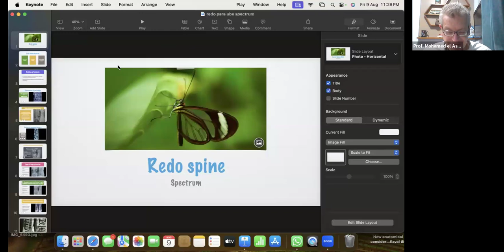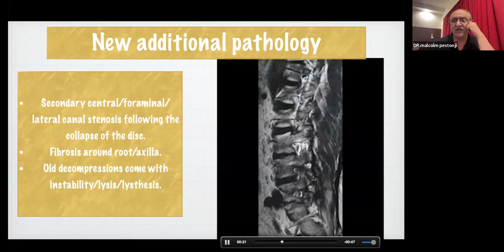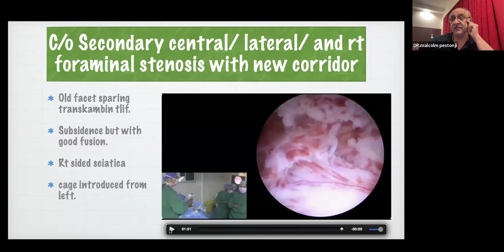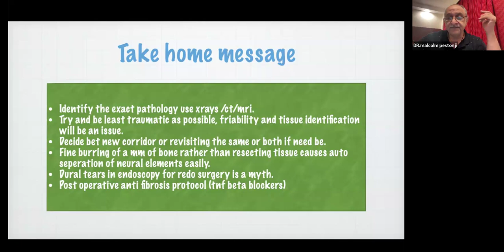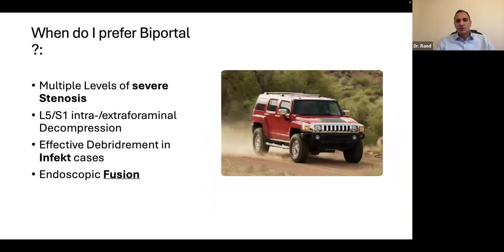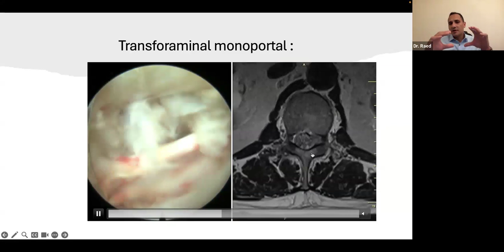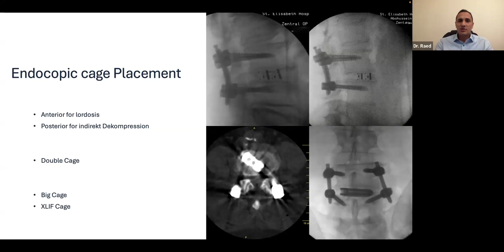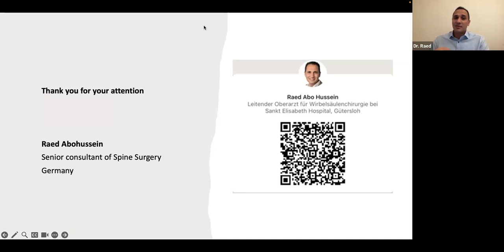Transcontinental Spine Surgery